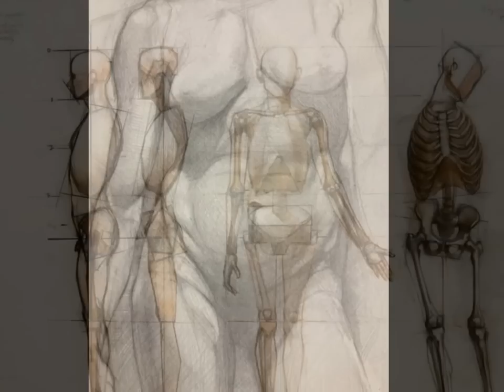Sabin Howard | Classical figures sculptor